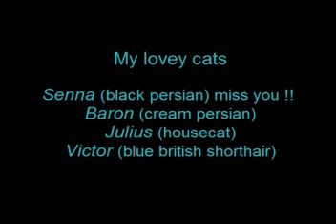Cutest kittens and cats!!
My cats, Senna, Baron, Julius and Victor